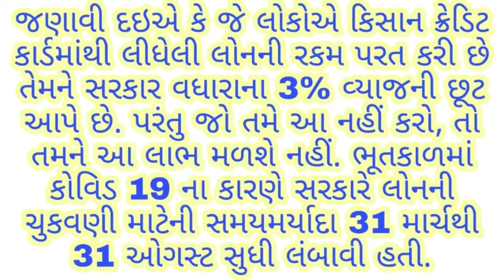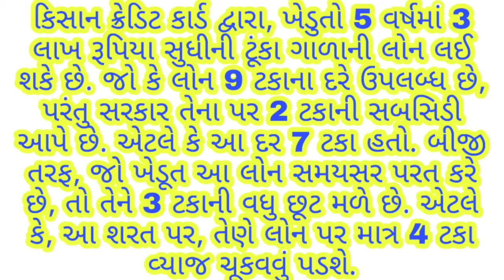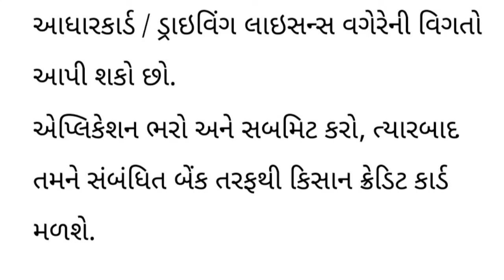કિસાન ક્રેડિટ કાર્ડ પર લોન લીધી હોય તો 31 ઓગસ્ટ પહેલાં કરી લો આ કામ, નહીંતર ચૂકવવુ પડશે આ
એલર્ટ! કિસાન ક્રેડિટ કાર્ડ પર લોન લીધી હોય તો 31 ઓગસ્ટ પહેલાં કરી લો આ કામ, નહીંતર ચૂકવવુ પડશે 3% વધુ વ્યાજ

જો તમે કિસાન ક્રેડિટ કાર્ડ દ્વારા લોન લીધી હોય, તો તમારા માટે આ સમાચાર ખૂબ જ મહત્વપૂર્ણ છે. લોન લેનાર કાર્ડ ધારકો માટે 31  ઓગસ્ટની તારીખ ખૂબ મહત્વની છે. જો તમે કેસીસી પર લોન લીધી હોય, તો પછી 31 ઓગસ્ટ સુધીમાં તેને ચોક્કસપણે પરત કરો. જો તમે આ નહીં કરો તો તમને વ્યાજની છૂટનો લાભ નહીં મળે અને 4 ટકાને બદલે 7 ટકા વ્યાજ આપવું પડશે. જણાવી દઇએ કે જે લોકોએ કિસાન ક્રેડિટ કાર્ડમાંથી લીધેલી લોનની રકમ પરત કરી છે તેમને સરકાર વધારાના 3% વ્યાજની છૂટ આપે છે. પરંતુ જો તમે આ નહીં કરો, તો તમને આ લાભ મળશે નહીં. ભૂતકાળમાં કોવિડ 19 ના કારણે સરકારે લોનની ચુકવણી માટેની સમયમર્યાદા 31 માર્ચથી 31 ઓગસ્ટ સુધી લંબાવી હતી.

કિસાન ક્રેડિટ કાર્ડ દ્વારા, ખેડુતો 5 વર્ષમાં 3 લાખ રૂપિયા સુધીની ટૂંકા ગાળાની લોન લઈ શકે છે. જો કે લોન 9 ટકાના દરે ઉપલબ્ધ છે, પરંતુ સરકાર તેના પર 2 ટકાની સબસિડી આપે છે. એટલે કે આ દર 7 ટકા હતો. બીજી તરફ, જો ખેડૂત આ લોન સમયસર પરત કરે છે, તો તેને 3 ટકાની વધુ છૂટ મળે છે. એટલે કે, આ શરત પર, તેણે લોન પર માત્ર 4 ટકા વ્યાજ ચૂકવવું પડશે.

ખેડૂતો માટે મહત્ત્વના સમાચાર !! આ તારીખ પહેલા તમામ ખેડૂતોના ખાતામાં સહાયની રકમ જમા થઈ જશે

khedut yojana,
khedut yojana gujarat,
khedut yojana 2019,
khedut yojana 6000,
khedut 6000 sahay yojna,
khedut pension yojana,
khedut yojna 2019,
khedut sahay yojna,
khedut 6000 yojana online form,
khedut sanman yojana online form,
gujarat sarkar khedut yojana,
gujarat khedut yojana 2019,
khedut pension yojana 2019 gujarat,
gujarat government khedut yojana,
khedut yojana in gujarat,
khedut gujarat government in,
ikhedut yojna 2019 gujarat,
ikhedut yojna 2019,
ikhedut yojana 2019 gujarat,
i khedut sahay yojna,
i khedut yojana,
i khedut yojana 2019,
i khedut subsidy yojana,
i portal khedut yojana,
khedut loan yojana,
khedut subsidy yojana,
khedut subsidy yojana 2019,
pm khedut yojana,
pm khedut sanman yojana,
pradhan mantri khedut yojana,
khedut new yojna,
khedut sahay yojana,
khedut samman nidhi yojana online application,
khedut pak vima yojana 2019,
pradhan mantri khedut yojana 6000,
khedut pension yojana 2019,
khedut pension,
khedut samman nidhi yojana,
khedut solar yojana,
khedut vima yojana 2019,
khedut akasmat vima yojana,
khedut pak vima yojana,
khedut vima yojana

Pak Vimo 2020
Khedut Pak Vimo 2020
Pak Sahay 2020
Khedut Yojna 2020
Khedut Yojna 2020
Pak Vimo Gujarat 2020
પાક વીમો 2020
ખેડૂત સહાય 2020

ખેડૂતોને પ્રધાનમંત્રી કિસાન યોજના અંતર્ગત | રૂ, 6000 ની સહાય ન મળી હોય તો ખાસ જુઓ

kisan karj mafi yojana Gujarat,
kisan karj mafi yojana 2019,
kisan karj mafi yojana 2020,
kisan karj mafi yojana shmachar,
kisan karj mafi yojana 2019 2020,
kisan karj mafi yojana ki list,
kisan karj mafi yojana 2020 january,
kisan karj mafi yojana maharashtra,
kisan karj mafi yojana uttar pradesh
gujarat khedut yojana 2020,
khedut pension yojana 2020 gujarat,
ikhedut yojna 2020 gujarat,
ikhedut yojna 2019,
ikhedut yojana 2020 gujarat,